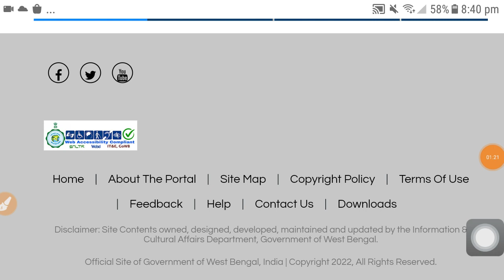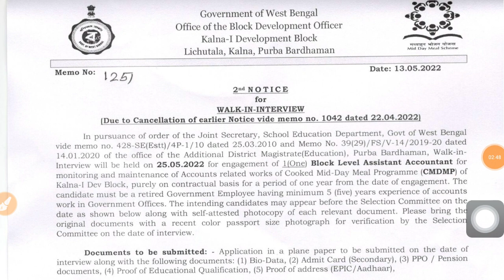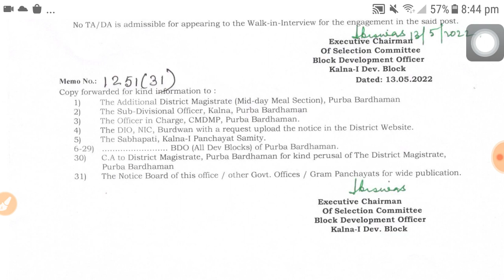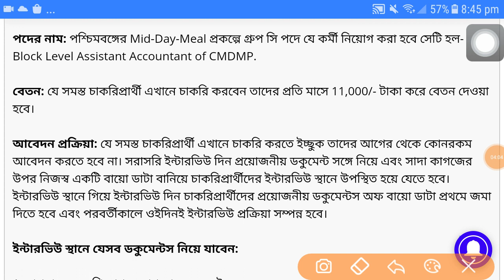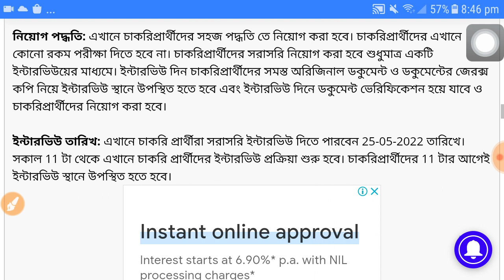রাজ্যের ব্লকে ব্লকে কর্মী নিয়োগ | WB Block Office Recruitment 2022 | Job Vacancy 2022